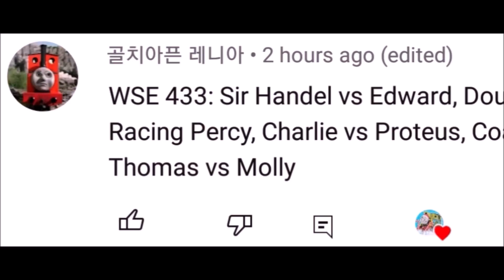KINETIC SAND! | Thomas and Friends World's Strongest Engine 455!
This was Requested by 골치아픈 레니아!

Today's Line up:

Sir Handel vs Edward
Douglas vs Racing Percy
Charlie vs Proteus
Coal Dust Thomas vs Molly